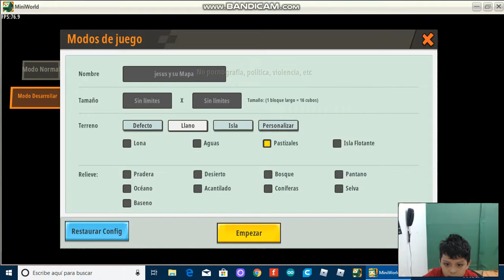Como ir a la Luna en Miniworld